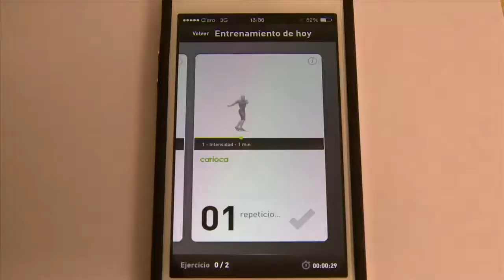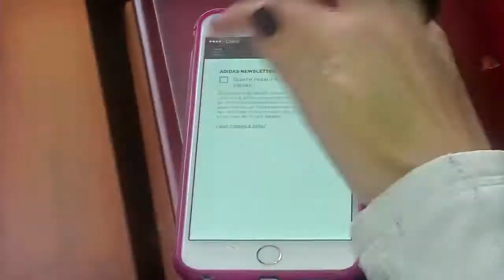La app con la que se entrena la vice TIC (C1-N5)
En "Vive Digital TV" la Viceministra General TIC María Carolina Hoyos habla de la App My Coach, con la que se entrena físicamente, creando seguimiento detallado de sus avances.